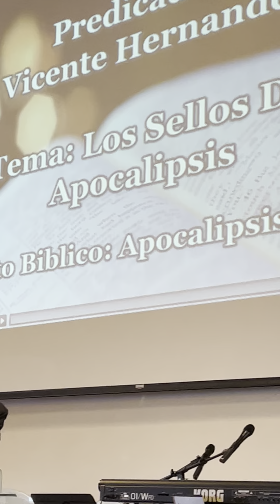Dios sigue salvando las Almas 🙏👏🏻11-20-22